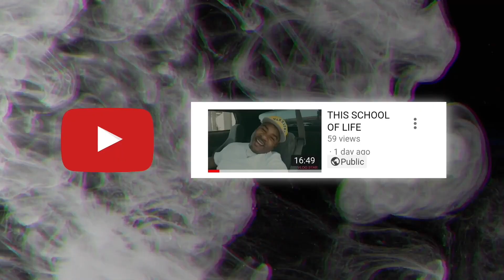REAL YOUTUBE DRAMA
Internet drama refers to conflicts, controversies, and heated debates that arise on the internet, typically on social media platforms, forums, or blogs. These dramas can be sparked by various topics such as politics, social issues, entertainment, or personal relationships. They often involve a large number of people, who engage in heated discussions, arguments, and even harassment.

Internet drama can be triggered by a wide range of factors, including misunderstandings, disagreements, rumors, and scandals. In some cases, it can be fueled by the anonymity of the internet, which can make people more aggressive and less inhibited in expressing their opinions. The speed and reach of social media also play a significant role in amplifying and spreading internet drama, often leading to intense public scrutiny and backlash.

Internet drama can have both positive and negative consequences. On one hand, it can raise awareness and bring attention to important issues, leading to positive change. On the other hand, it can also cause harm and damage to individuals and communities, as well as perpetuate toxic and divisive behaviors. In extreme cases, internet drama can even lead to real-world consequences, such as job loss, legal action, or even violence.

Overall, internet drama is a complex and ever-evolving phenomenon that reflects the power and impact of digital communication in our society. While it can be entertaining and engaging, it is also important to approach it with caution and empathy, and to be mindful of the potential consequences of our online behavior.